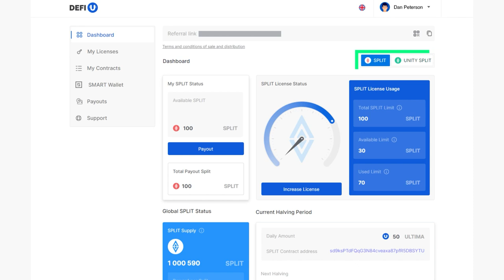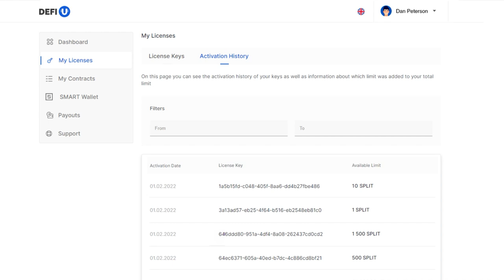Cách thanh toán Unity SPLIT License bằng Ultima?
Mua giấy phép Unity SPLIT — bước đầu tiên và quan trọng nhất, mở ra cơ hội nhận thưởng trọn đời bằng ULTIMA khi nắm giữ UNITY SPLIT — các token của bể cộng đồng.

Trong hướng dẫn này, chúng tôi sẽ nêu cách mua giấy phép bằng token Ultima và kích hoạt nó.